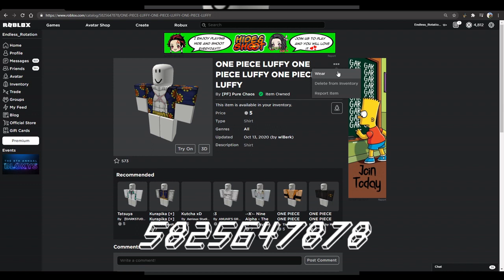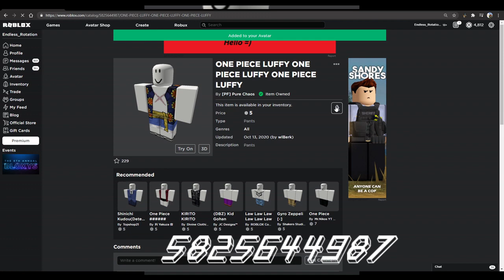How to make Monkey D Luffy Lucy Ver. in Roblox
Luff..I mean Lucy is on his way to get some fruits.